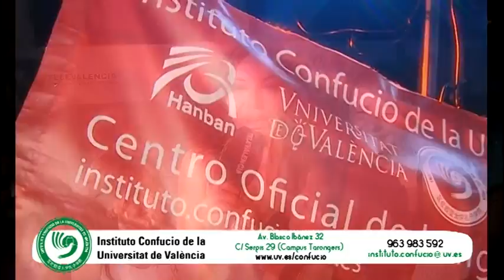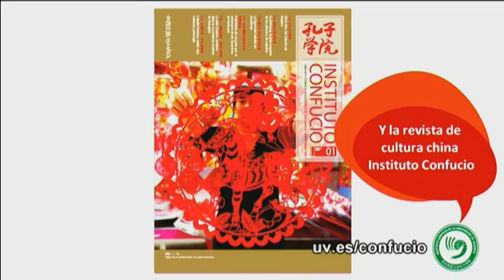Canta con Abradelo Valencia 22-07-14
Canta con Abradelo se acerca a tu localidad en busca de nuevos talentos musicales. Hoy visitamos Valencia.